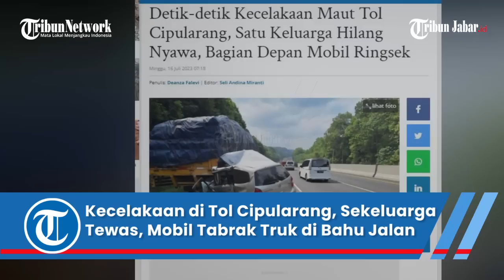Kecelakaan Maut di Tol Cipularang, Sekeluarga Asal Purwakarta Tewas, Mobil Tabrak Truk di Bahu Jalan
Penulis: Deanza Falevi | Editor: Darajat Arianto | Video Editor: Edwin Tk